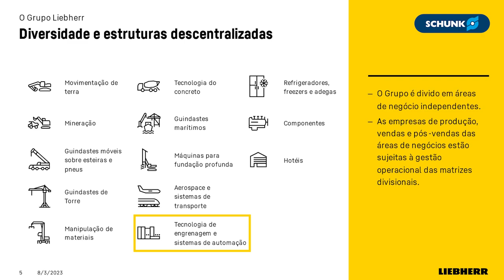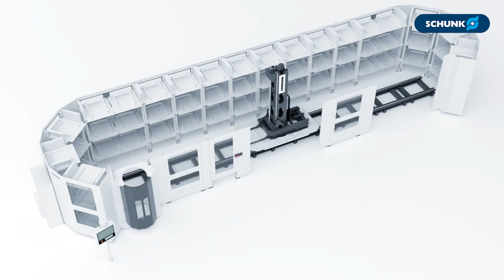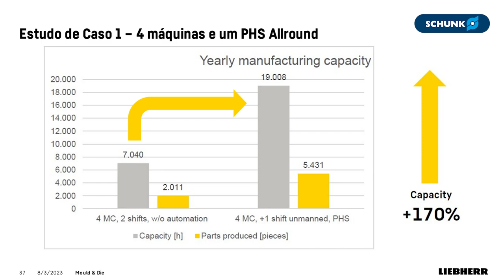Podcast Innovation in Focus by SCHUNK Brasil #8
FMS Systems – Wie Sie die Produktivität ihrer Fertigung erhöhen mit Rodrigo Manzano

In der achten Folge des INNOVATION IN FOCUS BY SCHUNK-Podcasts sprechen wir über das Thema "Wie Sie Ihre Fertigung produktiver machen". Unser Gast ist Rodrigo Manzano, Spartenleiter für Südamerika im Bereich Getriebemaschinen und Automatisierungssysteme von Liebherr aus Brasilien, einem deutschen multinationalen Unternehmen, das in mehr als fünf verschiedenen Branchen tätig ist. In diesem Podcast sprechen wir über Produktivität und Effizienz in Fertigungen, die Bedeutung des FMS-Systems, die Bedeutung der nationalen Industrie in diesem Sektor und vieles mehr.
Erfahren Sie alles über den Podcast und über SCHUNK Brasilien über unsere sozialen Medien @schunkbr